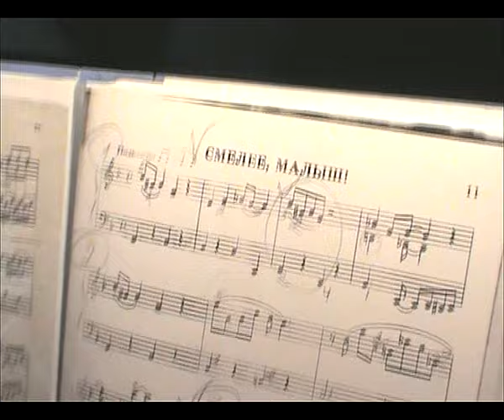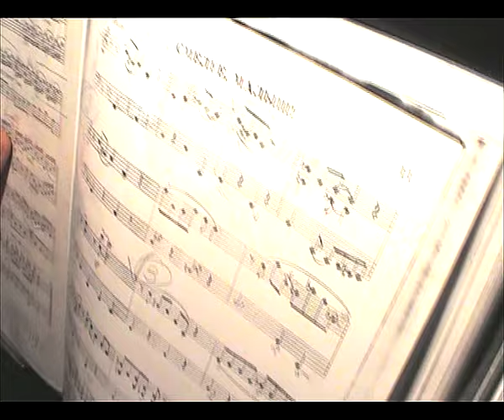Дмитрий Гайворонский в Саратове, август 2010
Из частной хроники А.Б.Гайворонского